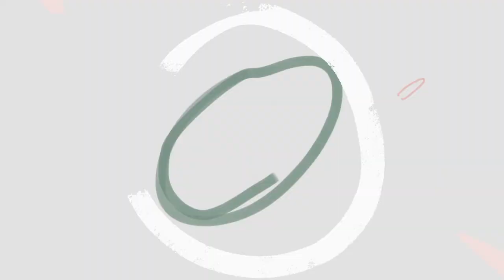O QUE EU USO NO MEU CABELO | MOSTREI TODOS OS PRODUTOS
No video de hoje mostrei todos os produtos que eu uso no meu cabelo ultimamente, só produto maravilhoso.